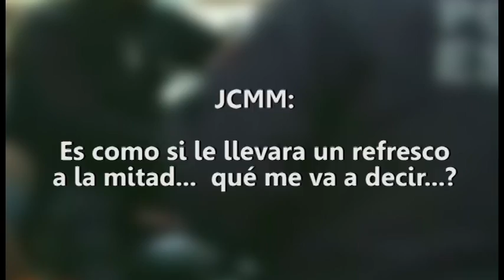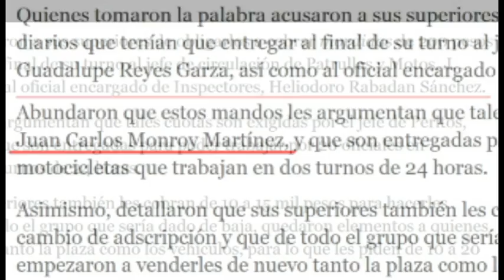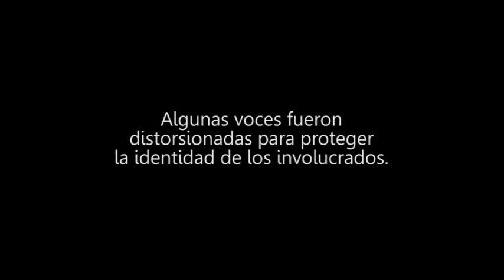Filtran Audio De Mando Policiaco Ordenando "Robar, Matar" En Morelia Para La Entrega De Cuotas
La instrucción es clara. Hay que conseguir dinero como sea:  "Júntalo, de aquí a mañana, júntalo temprano. Sal a robar, pégale, mata... es lo que dijo, así me lo dijo a mí, sin problema. Cada quien con su responsabilidad".